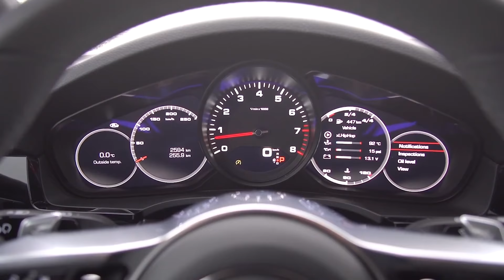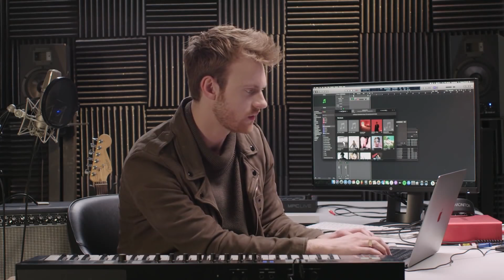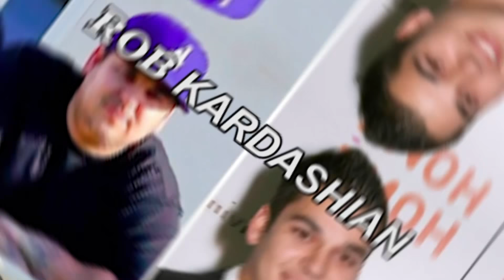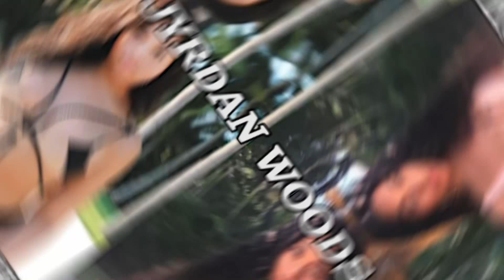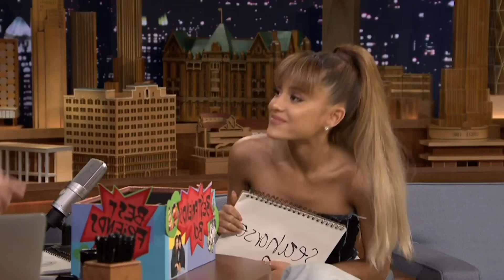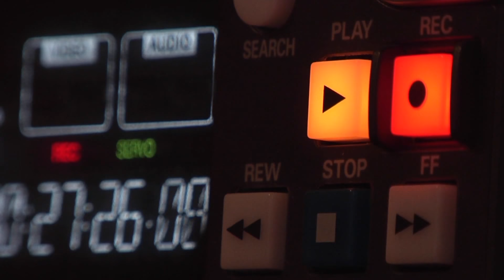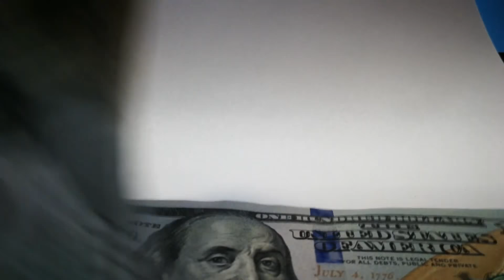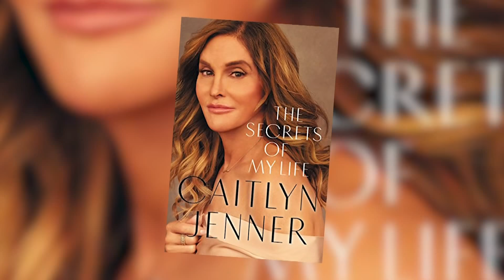Celeb Dazzle Channel Trailer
Celeb Dazzle is everything about Hollywood highlights, Kpop, celebrities, their luxury lifestyle and more! We upload top interesting facts, secrets, funny moments and important informations about Tv personalities, singers, actors and other famous people around the world.